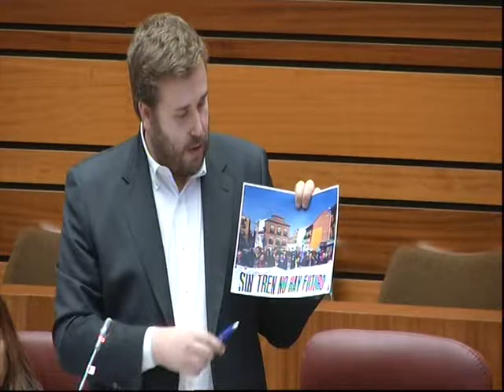Intervención de Álvaro Lora - Pleno 07/03/2017 - Reivindicaciones Sahagún